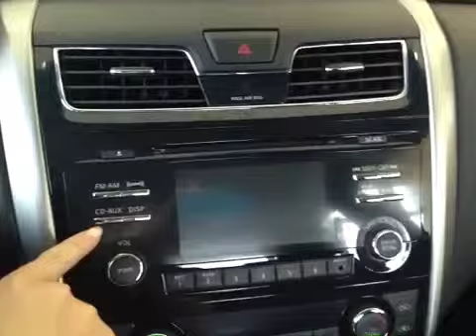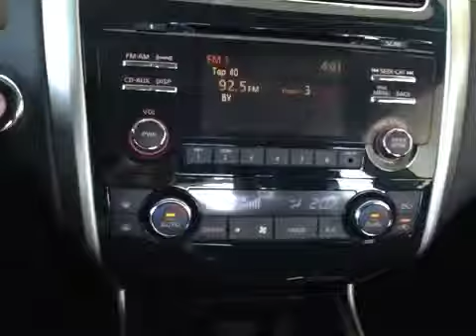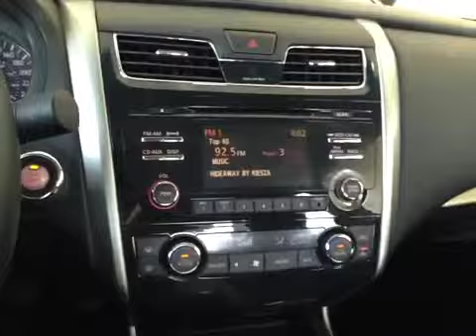2013 Nissan Altima 4dr Sdn I4 CVT 2.5 SL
This is a 2013 Nissan Altima 4dr Sdn I4 CVT 2.5 SL with CVT Transmission transmission White color and Black interior color.  This video is recorded and uploaded by cDemo Mobile Inspector